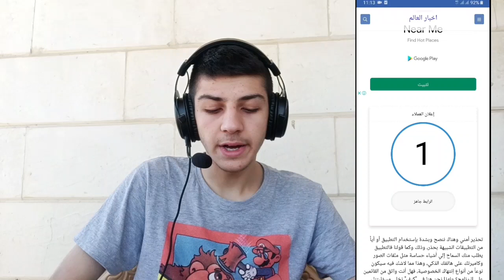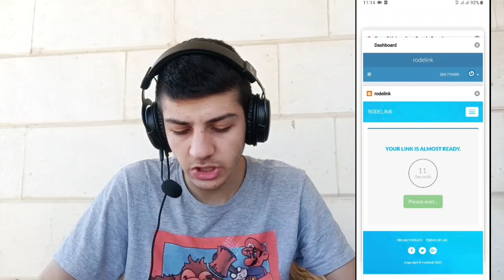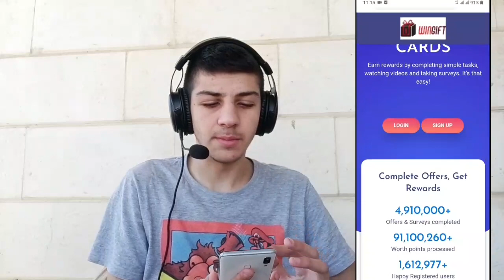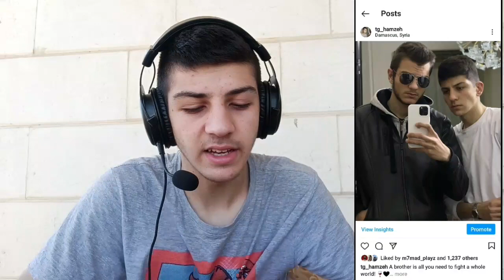فري فاير: طريقة جديدة لتحصل الفاير باس مجاناً ! 💎💯 FreeFire free diamonds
رابط الموقع: 💎💯